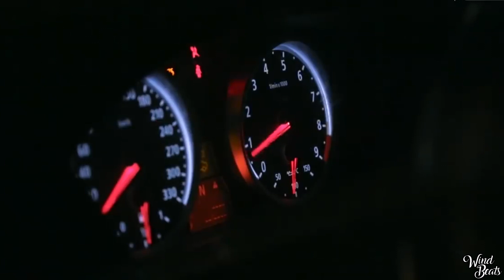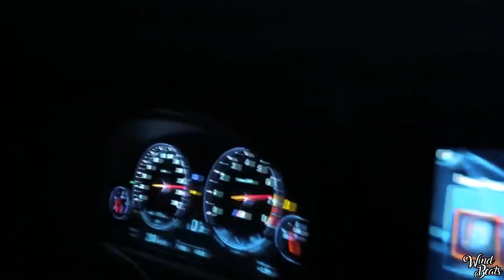Dimelix - Twerk Dat (ft. Speedy Babyy)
🎶 Song : Dimelix  - Twerk Dat (ft. Speedy Babyy)

➥ Press the 🔔 to hear all the New Music first!